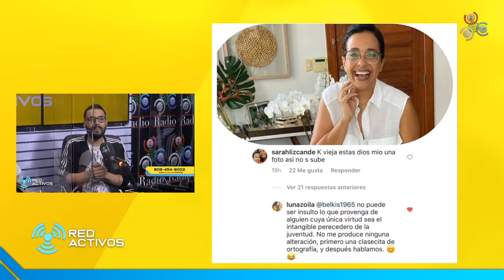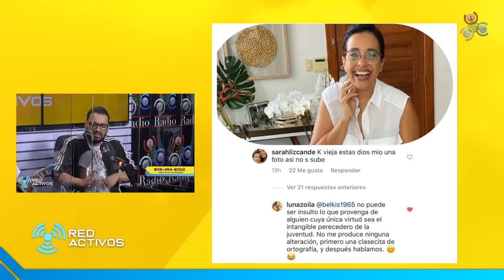El contundente boche que le dio Zoila Luna por Instagram | Red Activos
Hoy en el programa Red Activos By Cachicha, el comunicador Adalberto Crespo toca el tema sobre el contundente boche que le dio Zoila Luna por INSTAGRAM a una joven que le intento insultar llamándole ”Vieja” y Zoila le respondió de la manera más cordial y sin faltar al respeto posible.